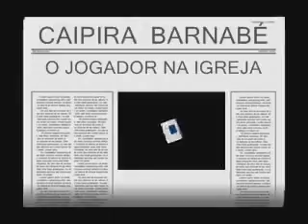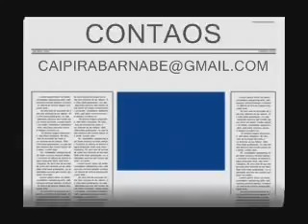4 de abril de 2016(46)